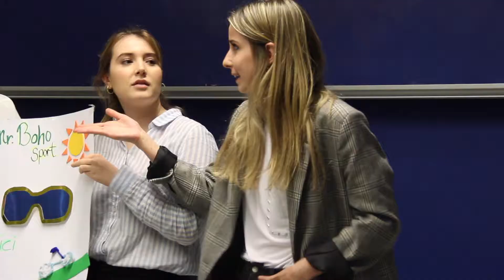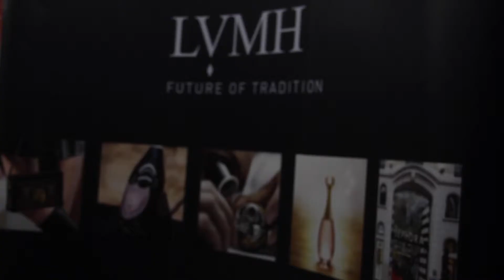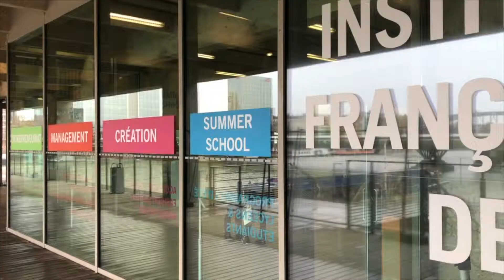MEDEM 2018 en 6 minutos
ISEM Fashion Business School, centro de la Universidad de Navarra en Madrid, es la primera escuela de negocios especializada en empresas de moda que existe en España, desde 2001.

ISEM Fashion Business School ofrece el único Máster Ejecutivo en Dirección de Empresas de Moda oficial. Este título de posgrado está aprobado por el Ministerio de Educación y es válido en toda la Unión Europea, de acuerdo con el nuevo Espacio Europeo de Educación Superior (EEES).

El programa es una respuesta de vanguardia a las necesidades del mercado, en continuo cambio y con noticias diarias en la prensa económica. La industria de la moda demanda cada vez más a profesionales con capacidades de gestión específicas y con una visión global de la moda en su concepto más amplio (industria del lujo, textil, joyería, marroquinería, accesorios, cosmética y fragancias).

El Máster Ejecutivo en Dirección de Empresas de Moda, con un total de 60 ECTS, combina las materias  propias de un MBA, impartidas por profesores del IESE Business School y la Universidad de Navarra a través del método del caso, con otras específicas del sector de la moda, desarrolladas tanto por prestigiosos directivos y empresarios como por profesores invitados.

El programa incluye estancias académicas en la Universidad Bocconi de Milán y en el Instituto Français de la Mode de París. Asimismo, cuenta con intercambios de profesorado con FIT (Fashion Institute of Technology) y Parsons.

Consulta toda la información sobre el Máster Ejecutivo en Dirección de Empresas de Moda en nuestra web

También puedes serguir el día a día de ISEM a través de nuestras RRSS: